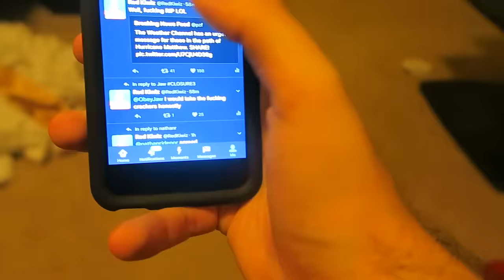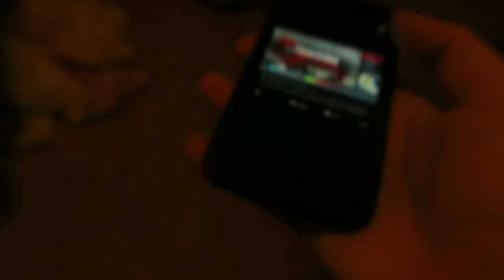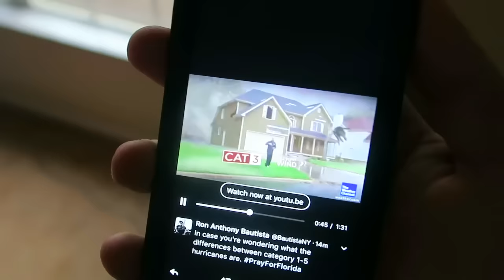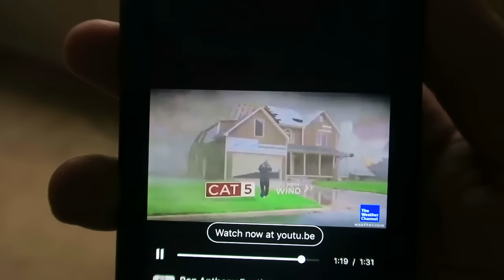RED HOUSE vs.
Hurricane Matthew is going to kill us all

- Red Kiwiz